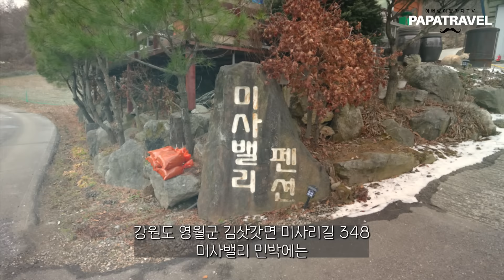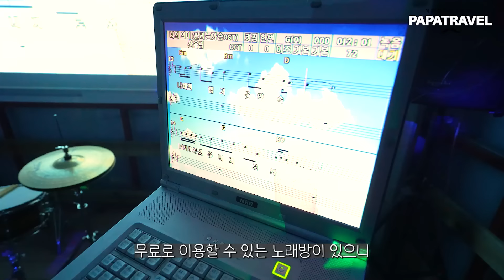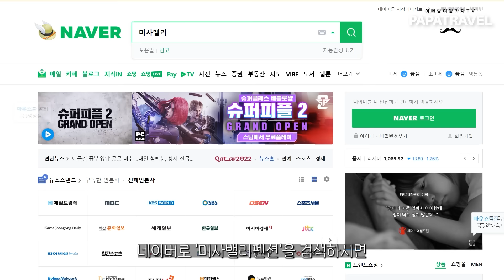강원도 영월 인당 3만 5천원 l 하루 두끼 맛있는 밥을 알아서 차려주는 민박집_무제한 표고버섯 삼합, 동태탕 영월 민박 펜션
▷▶▷ [영월 미사밸리 펜션]에 대한 더 자세한 내용은 블로그 글을 참고해 주세요.

파파트래블에서는 가족 구성원 전부 즐길 수 있는
재미난 여행지와 방법을 추천해 드립니다.
여행 고민 하지 마시고 추천해준 곳만 다녀오세요. ^^

00:00 소개
00:53 영월 미사밸리 펜션
01:10 영월 미사밸리 숙소 내부
02:20 저녁식사 표고버섯 삼합(무제한 삼겹살, 신김치, 표고버섯)
05:30 아침식사 동태탕